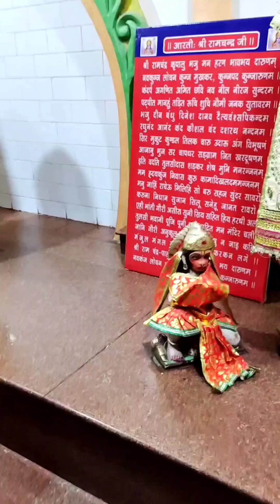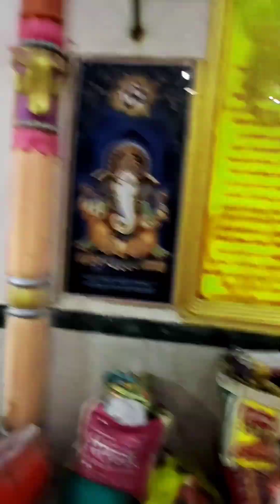ज्वाला जी मंदिर जानकपुरी दिल्ली में दर्शन करने आया जय माता की 🙏🏻 🌹 🙏🏻 July 7 2024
ज्वाला जी मंदिर जनकपुरी दिल्ली में दर्शन करने आया जय माता की 🙏🏻 🌹 🙏🏻 July 7 2024